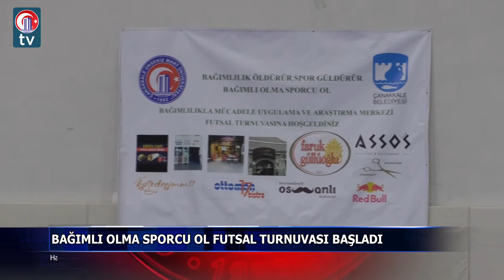Bağımlı Olma Sporcu Ol Futsal Turnuvası Başladı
ÇOMÜ Bağımlılıkla Mücadele Uygulama ve Araştırma Merkezi tarafından organize edilen “Bağımlı Olma, Sporcu Ol” Futsal Turnuvası, Çanakkale Onsekiz Mart Üniversitesi (ÇOMÜ) Spor Bilimleri Fakültesi Naim Süleymanoğlu Spor Salonunda başladı.  Turnuvaya ÇOMÜ Rektörü Prof. Dr. Sedat Murat, Belediye Başkan Vekili Mehmet İrfan Mutluay, Rektör Yardımcıları Prof. Dr. Bünyamin Bacak, Prof. Dr. Okhan Akdur, Prof. Dr. Pelin Kanten, Genel Sekreter Ayhan Monus, Spor Bilimler Fakültesi Dekanı Prof. Dr. Hürmüz Koç, Çanakkale Gençlik ve Spor İl Müdürümü Ömer Kalkan, Çanakkale İl Afet ve Acil Durum Müdürü İbrahim Tarı, akademisyenler ve öğrenciler katıldı.
27 Aralık 2021-10 Ocak 2022 tarihleri arasında her gün kesintisiz beş maçın yapılacağı, 44 takım ve 358 sporcunun yarışacağı turnuva, saygı duruşu ve İstiklal Marşının okunmasının ardından ÇOMÜ Rektörü Prof. Dr. Sedat Murat’ın açılış konuşması ile devam etti.
Bağımlı Olma, Sporcu Ol Futsal Turnuvasının ilk maçı ÇOMÜ Rektörü Prof. Dr. Sedat Murat’ın atışıyla başladı.